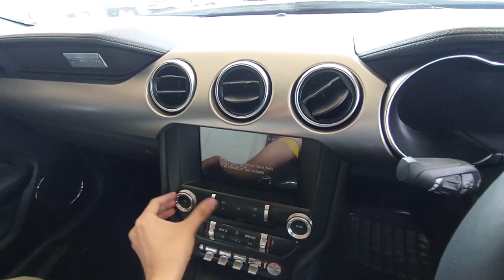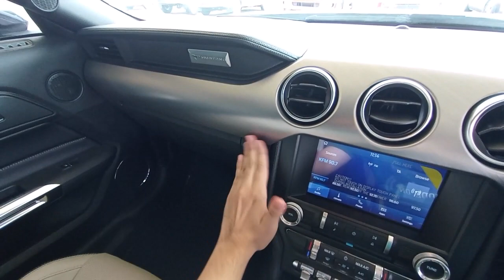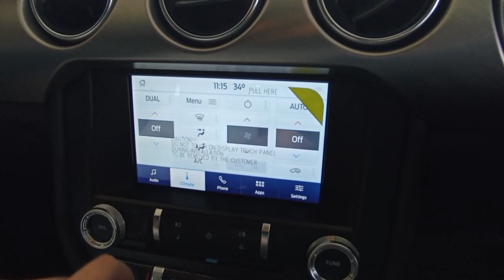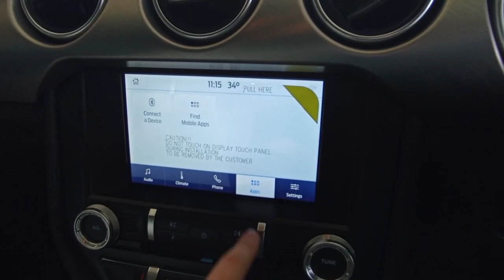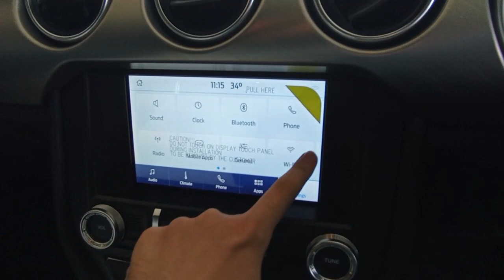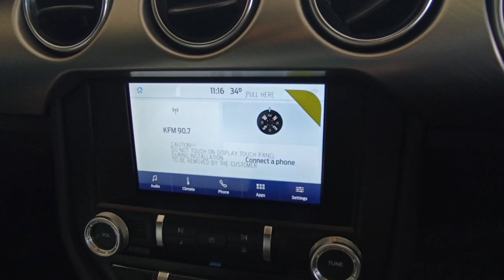Ford Mustang GT black 5.0 V8 10AT walkaround exterior and interior (Brunei)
Specifications:
- 5.0L Coyote V8 petrol engine with 10-speed automatic (460 horsepower)
- 19-inch alloy wheels with Brembo 6-piston front calipers
- LED daytime running lamps, fog lamps, and tail lamps
- Silver-coated quad exhaust tips
- Rain-sensing wipers
- Premium interior leather seats (6-way power driver (with power lumbar) and front passenger seats and manual backrest adjustment)
- 12-inch driver info display
- 8-inch touchscreen display with Apple CarPlay, Android Auto, Bluetooth, radio tuner, disc player, voice recognition, satellite navigation, and reverse camera (9 speakers)
- Dual-zone electronic automatic air conditioner controls
- Ambient lighting with MyColor
- Auto-dimming rearview mirror
- Cruise control
- Selectable drive modes: Normal, Sport+, Track, Drag Strip, and Snow/Wet
- Active valve performance exhaust system
- Selectable-effort electric powered-assist steering (Standard, Sport, and Comfort)
- 8 SRS airbags, anti-lock braking system, electronic force braking distribution, vehicle stability control, auto high beam, lane departure warning system with lane assist, pre-collision assist with pedestrian detection, tire pressure monitoring system, rear parking sensors, keyless entry with push start button and immobilizer
- LATCH (lower anchors and tether anchors for children)

Date recorded: 21 April 2023 (located at Premier Motors Beribi)